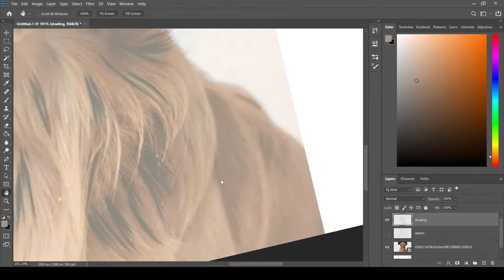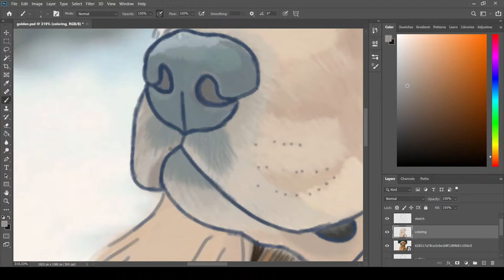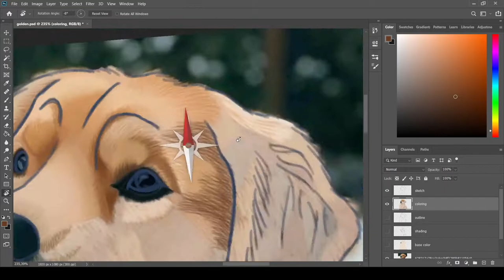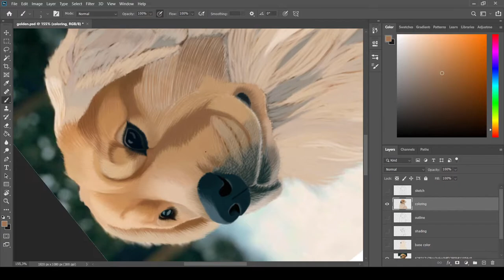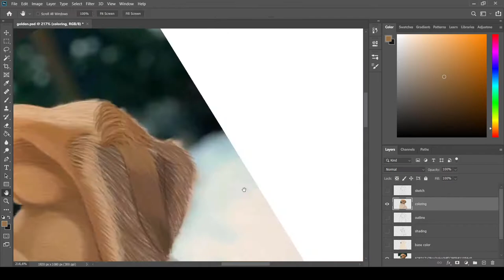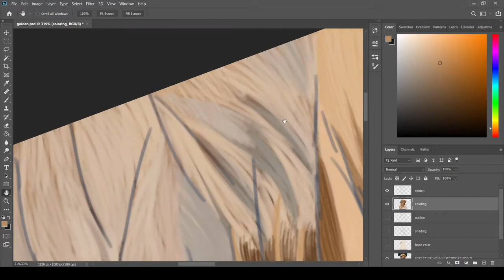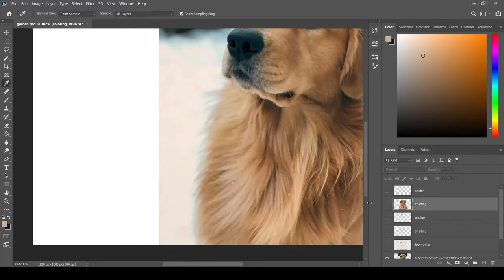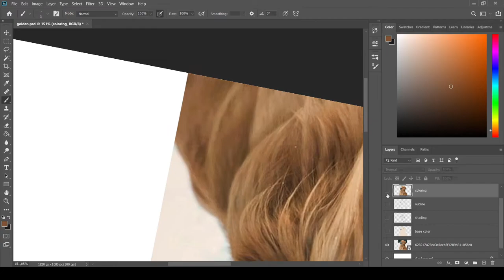Digital dog art - timelapse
Digital dog art
Drawing dogs part 3
This is a trial and error pursuit of drawing realistically. I have a long way to go but also am happy with the result.

Made with Photoshop and Wacom one graphic tablet.

Music in the video:
► Artist Attribution

► Artist Attribution
Track Name: "Atlas"
● Published by: Chill Out Records

► Artist Attribution
Track Name: "See You In My Dreams"